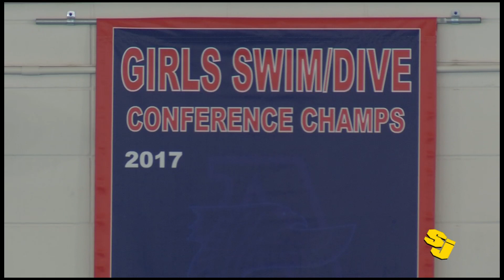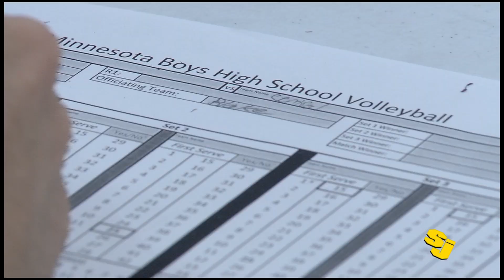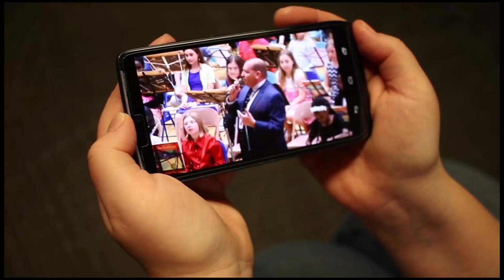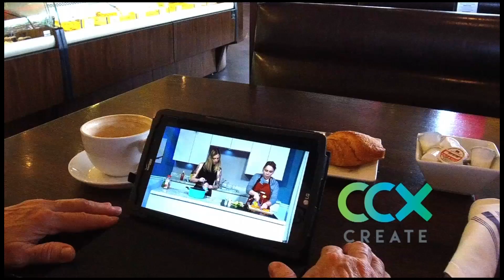Sports Jam Special 2018